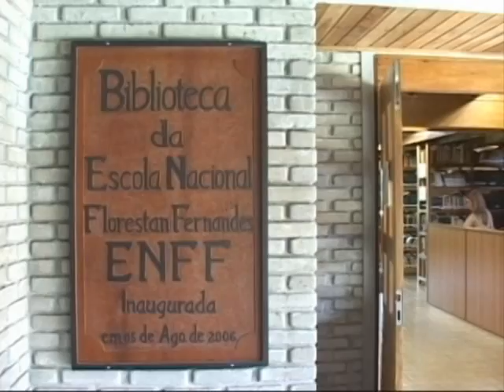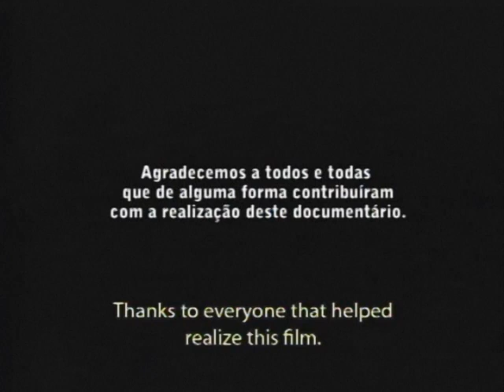ENFF: Uma Escola Em Construção (A School Under Construction)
History of the construction of the Escola Nacional Florestan Fernandes